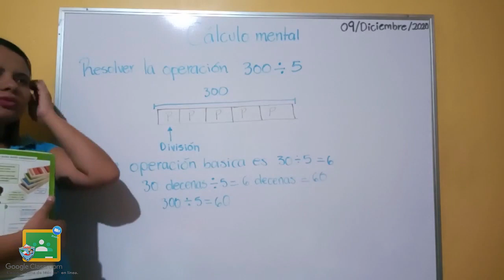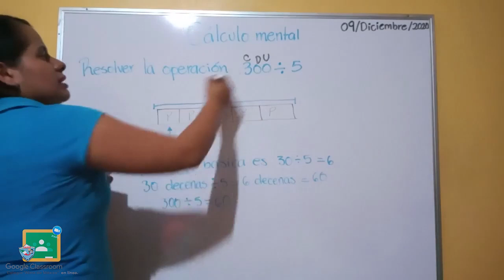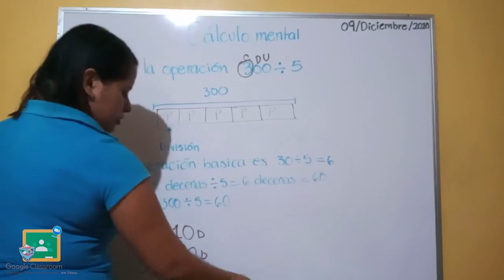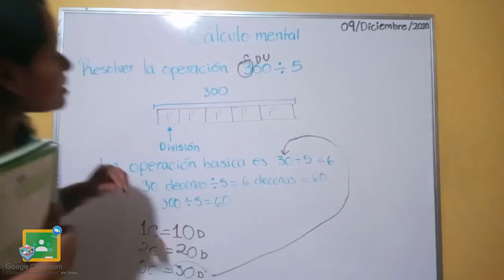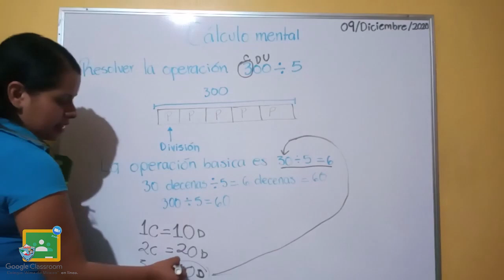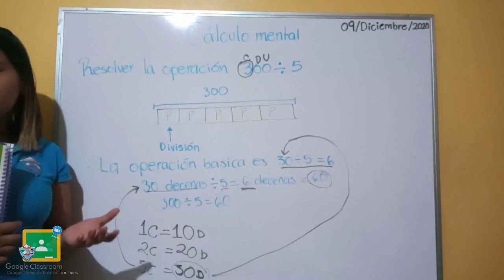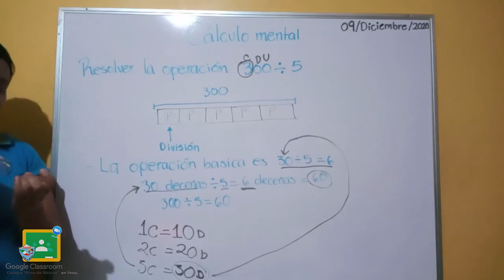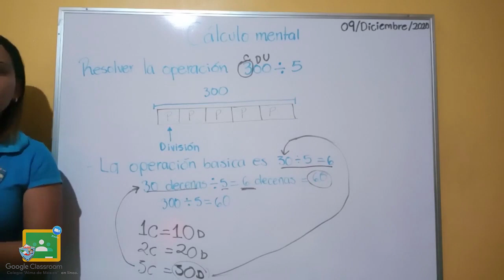4to Primaria - Matemáticas: Calculo mental II